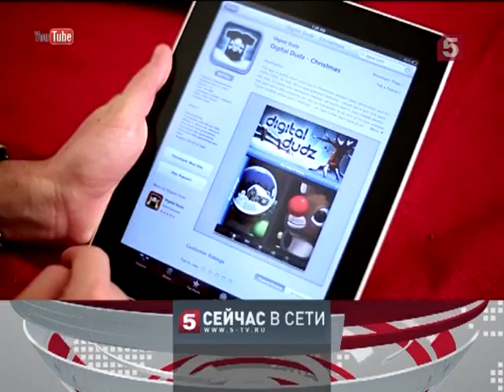«Сейчас в сети». Выпуск 13 декабря 2012 года